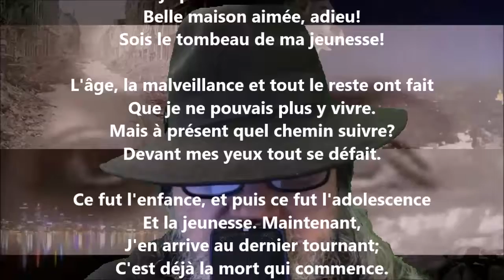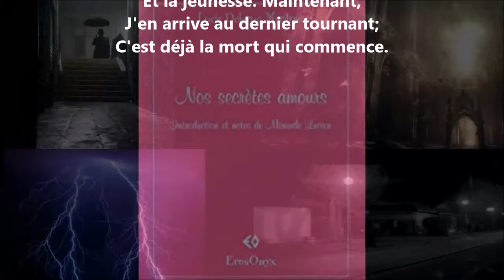Adieu - Lucie Delarue-Mardrus lu par Yvon Jean